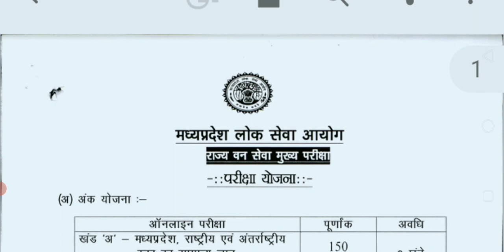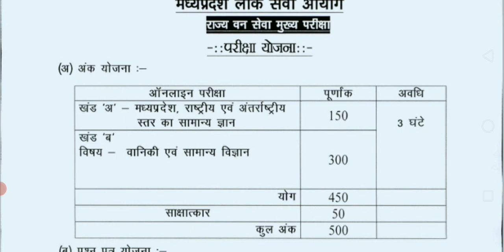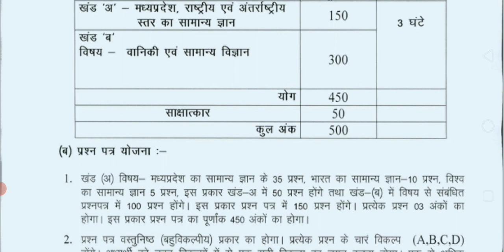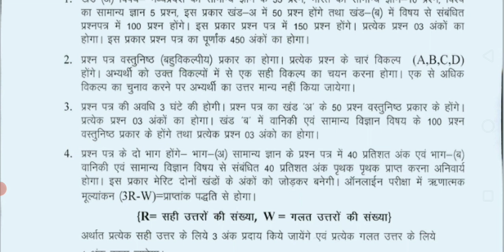2020 से mppsc मे भी होंगी 1/3 की नेगेटिव मार्किंग |mppsc exam मे नेगेटिव मार्किंग होंगी अब